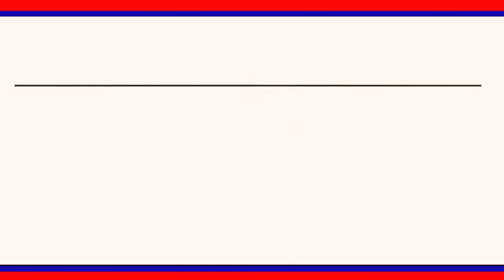జిల్లా బిజెపి అధ్యక్షుడిగా రెండోసారి ప్రతాప రామకృష్ణ ఎన్నికయ్యారు || LRT NEWS